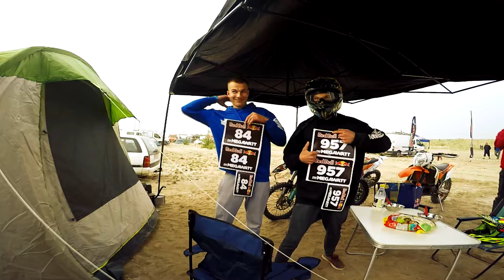REDBULL 111 MEGAWATT - HARD ENDURO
150 LIKE = NEW VIDEO!
You are having some accident send us on Facebook!
   Montaż/Montage - Krzysiek Vesco

Redbull 111 Megawatt 2016 :
 3 rozstawionych zawodników Funky! :)